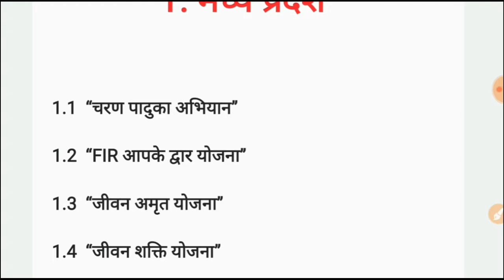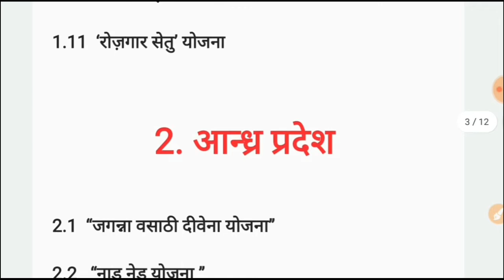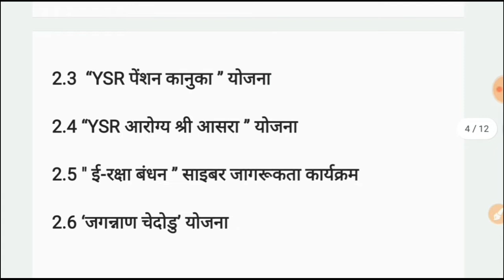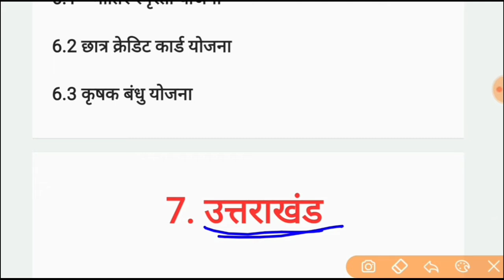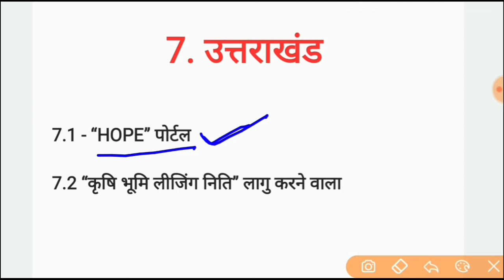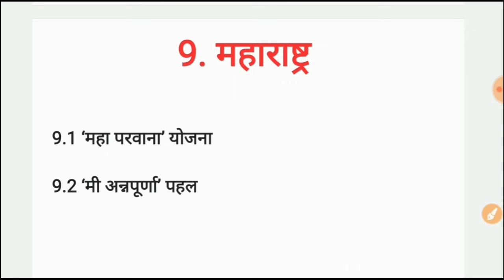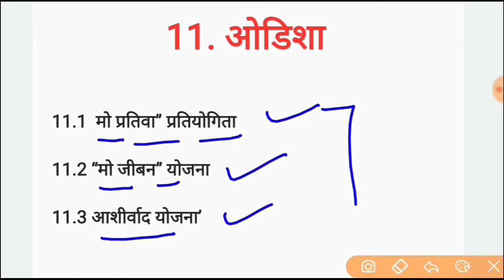राज्यों की योजनाएं 2020 - 21 | Government Schemes 2020-21 | Current Affairs 2021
आज हम इस वीडियो मे राज्यों की योजनाओं { 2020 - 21 } से जितने Important Questions बनेंगे व उसने realated फैक्ट के बारे मे इस वीडियो मे डिस्कस करेंगे |

Pdf लेने के लिए जरूर Join करे-

Critical Study

List of all Important Government Schemes 2021
Government schemes 2021
राज्यों की सभी योजनाएं 2021
government schemes
government schemes in india
important government schemes
महत्वपूर्ण योजनाएँ 2021
केंद्र सरकार की महत्वपूर्ण योजनाएं
राज्यों की योजनाएं 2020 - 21
yojnaye 2021
up ki yojnaye 2021
mp ki yojnaye 2021
rajasthan ki yojnaye 2021
jharkhand ki yojnaye 2021
modi ki yojnaye 2021
rajyo ki yojnaye 2021
sabhi rajyo ki yojnaye in hindi
yojnaye in hindi trick
yojnaye 2020
state scheme 2021
yojnaye last one year
yojnaye
yojnaye pdf
Current affairs 2021
general knowledge
Critical Study